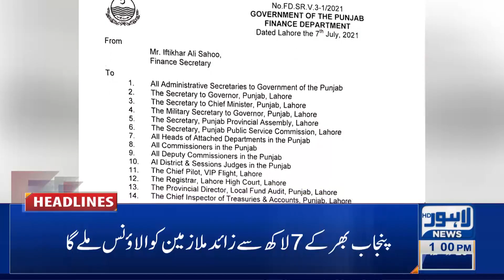Lahore News HD | 01 PM Headlines | 07 July 2021